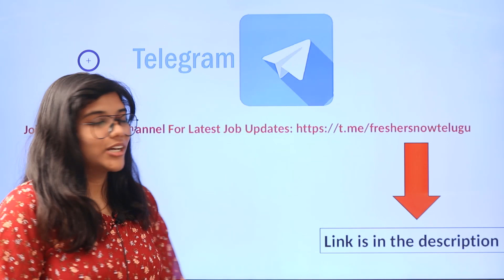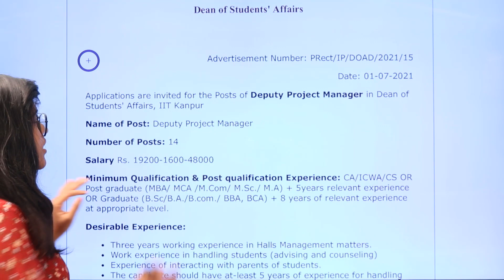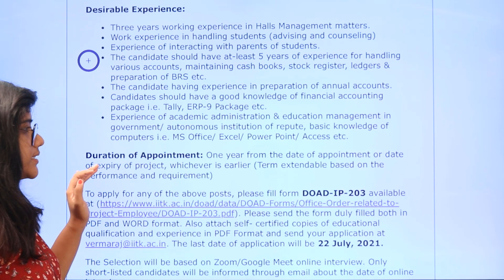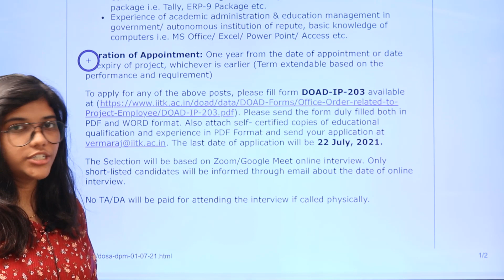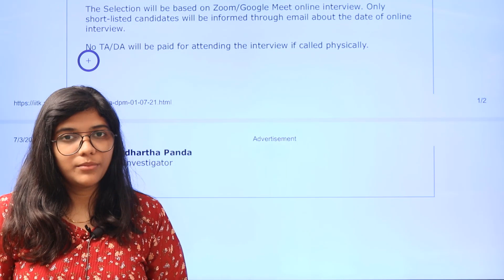IIT Kanpur Recruitment 2021 in Telugu | Qualifications | Age | Vacancies | Experienced Can Apply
IIT Kanpur Recruitment 2021 – 14 Posts, Salary, Application Form @ iitk. ac.in: Are you guys looking for employment opportunities in IIT Kanpur? Then without any delay check out this latest article regarding IIT Kanpur Recruitment 2021. Recently, the Indian Institute of Technology Kanpur officials has released an IIT Kanpur Recruitment 2021 Notification. This IIT Kanpur Job Openings 2021 is for the post of Deputy Project Manager in Dean of Student’s Affairs. The total IIT Kanpur Vacancies is 14.